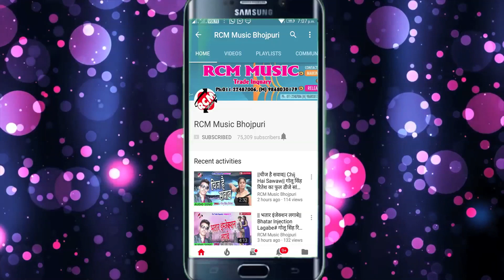आशिक़ इब्राहिम का 2018 का बड़ा बारिवारिक सांग || भुल जइह ससुराल में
Title: Bhul Jaih Sasural Me
Singer: Ashiq Ebarahim
Lable: RCM Music
Lyrics: Ashiq Ebrahim